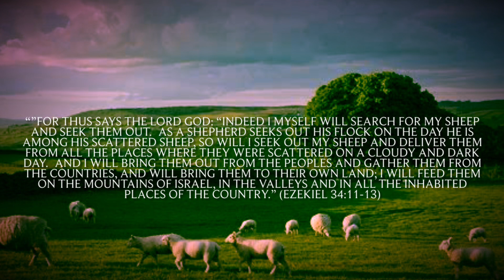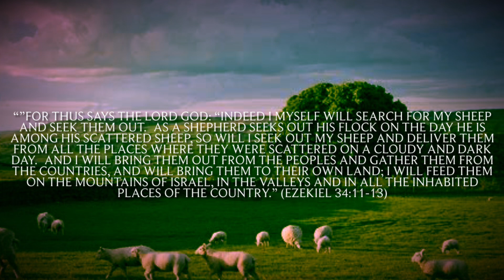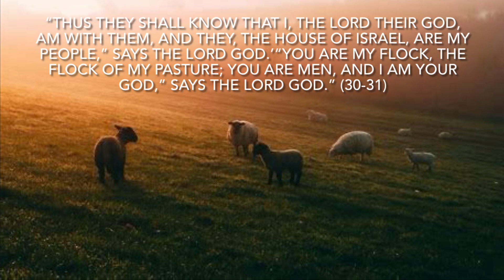Ezekiel 34: The Lord will Gather His People!!!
The Lord is actively gathering his sheep in the world! He is the Great Shepherd (John 10). The Lord came to seek and save those who were lost! He went first to the lost sheep of the Nation of Israel! Prophesied in Ezekiel 34 is a promise to Israel that He will regather them and restore them to their own land from worldwide dispersion.

Prayerfully consider supporting my ministry:
4. Pray for us! (James 5:16)